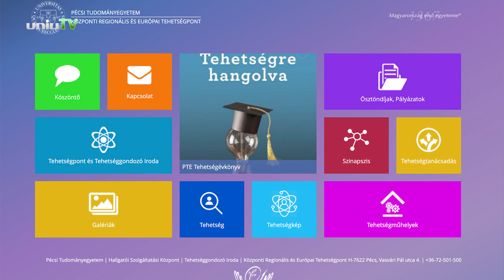Egyetemi Kutatói Ösztöndíj Program 2024 - Pályázat hallgatóknak!!!!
A 2024/2025-ös pályázati időszaktól kezdődően a Nemzeti Kutatási, Fejlesztési és Innovációs Hivatal Új Nemzeti Kiválóság Programja (ÚNKP) Egyetemi Kutatói Ösztöndíj Program (EKÖP) néven fut tovább.

Az Egyetemi Kutatói Ösztöndíj Program (EKÖP) célja a felsőoktatási intézmények oktatói és kutatói utánpótlásának, valamint az innovatív magyar vállalkozások kutató-fejlesztői utánpótlásának biztosítása, és a legtehetségesebb hallgatók a felsőoktatási tehetséggondozásba való bevonása. A Program ösztöndíjpályázatai a felsőoktatásban részt vevő hallgatói, kutatói kiválóságot támogatják olyan – alapképzésben, mesterképzésben vagy doktori képzésben részt vevő – hallgatók, valamint fiatal oktatók, kutatók támogatásával, akik a felsőoktatási intézményben eredményes kutatási tevékenységet folytatnak.